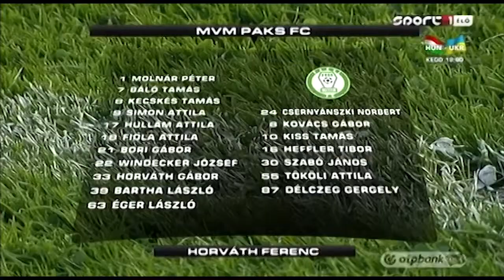21.09.2013 MTK Budapest - MVM Paks 2-0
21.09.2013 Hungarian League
MTK Budapest - MVM Paks 2-0
Highlights